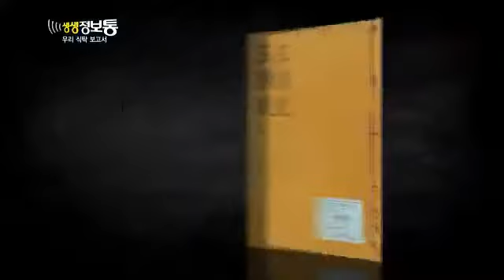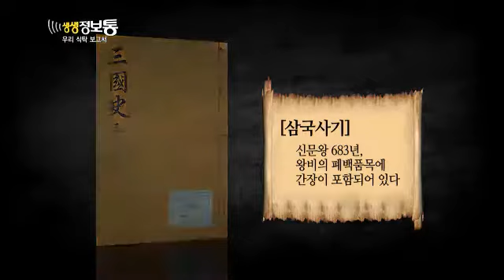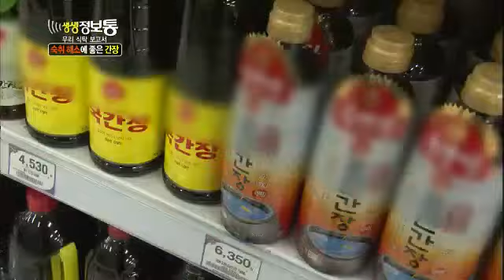생생정보통 - Live Info Show 01 EP607 # 001